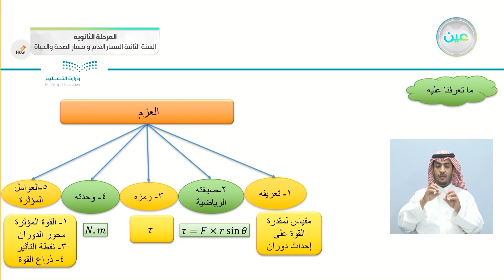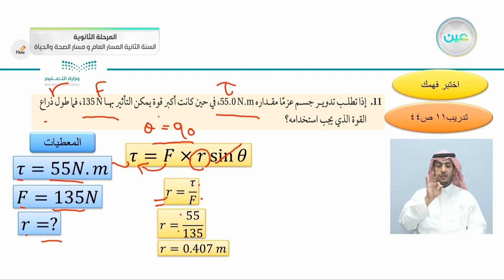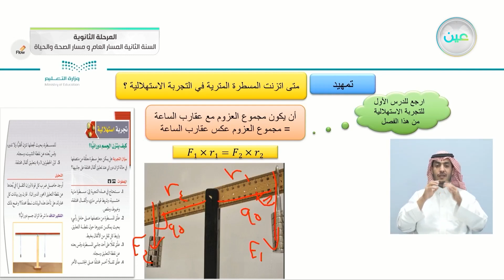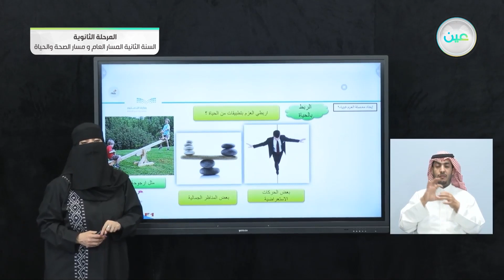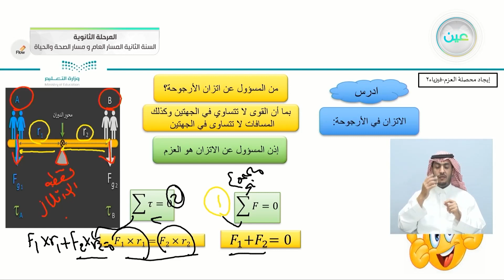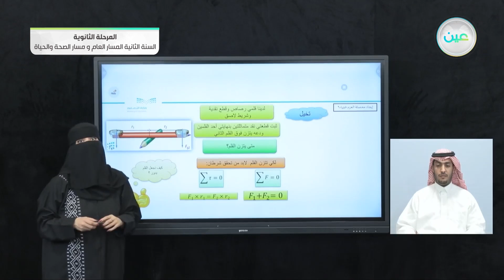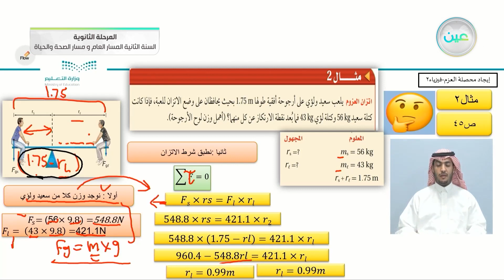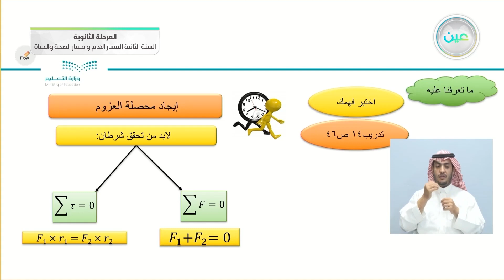الحصة الثالثة - الأربعاء - الأسبوع الثالث - المسار العام والصحة والحياة - السنة الثانية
الحصة الرابعة - الأربعاء - الأسبوع الثالث - المسار العام والصحة والحياة - السنة الثانية